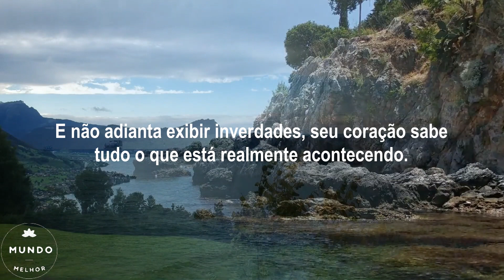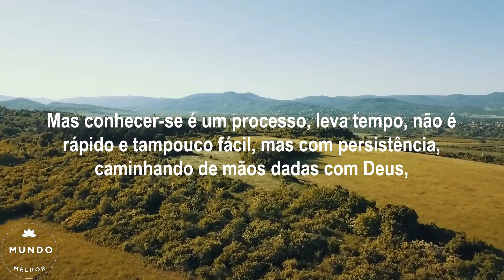Você é Capaz, Creia! / Mensagem de Boa Noite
Para o momento, mais uma linda mensagem de boa noite para você assistir, orar e refletir, com os nossos votos de muitas bênçãos, agora e sempre. É uma mensagem de boa noite para ajudar a manter a sua fé e confortar o seu coração. Deus cuidará de você, é o que desejamos nesta linda mensagem de boa noite. Que Deus abençoe sua noite!

Aqui você encontrará uma palavra de Deus para seu dia. São mensagens bíblicas e motivacionais, com palavras de fé, esperança, amor e paz. Esperamos que ajudem a enriquecer sua fé em Deus e a serenar o seu pensamento.